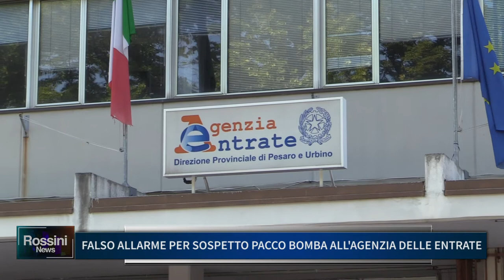FALSO ALLARME PER SOSPETTO PACCO BOMBA ALL' AGENZIA DELLE ENTRATE